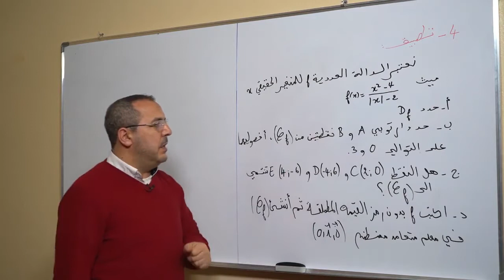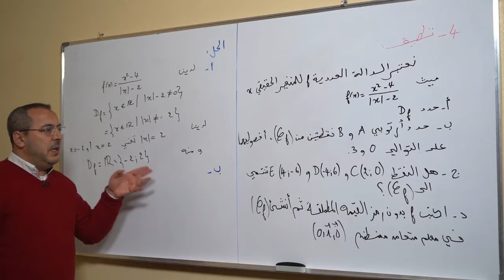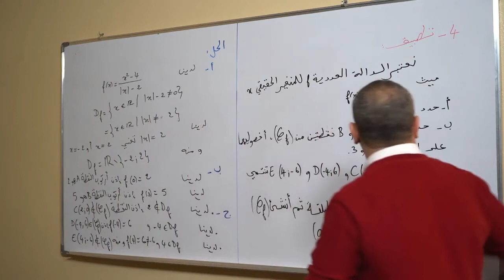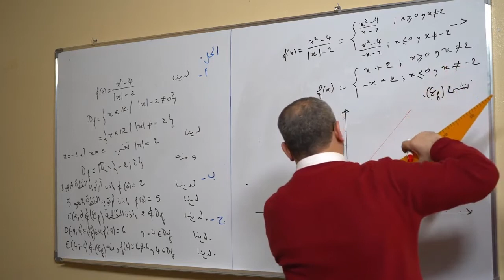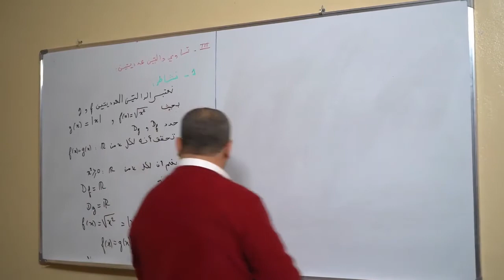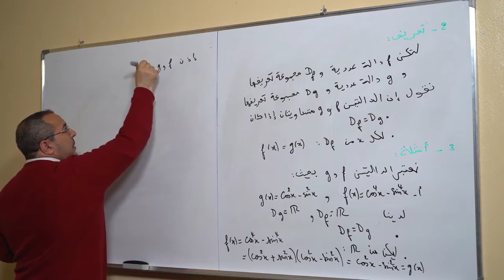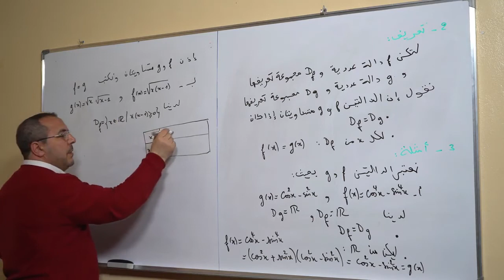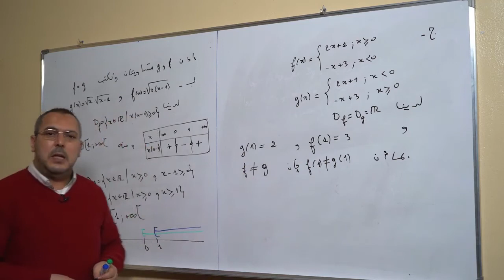تطبيق حول التمثيل المبياني تساوي دالتين